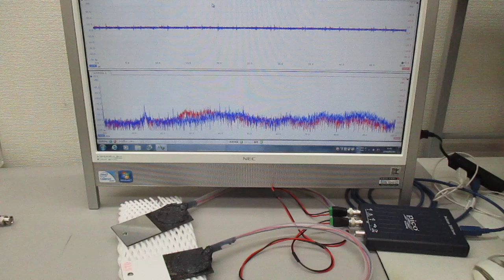オーダーメード対応超音波発振制御プローブの製造技術（特性テスト）